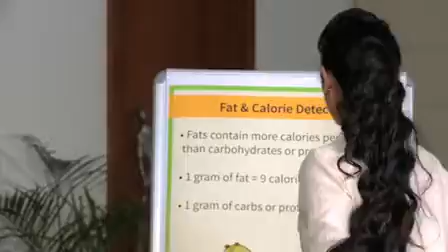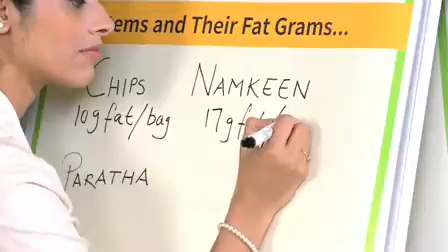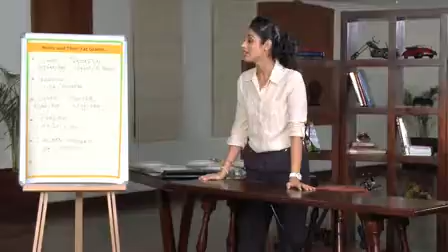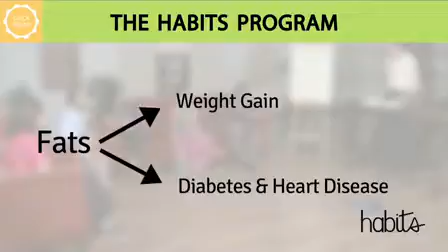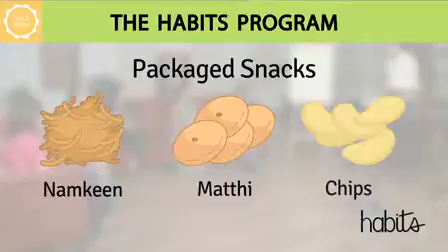All About Fats And Calories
Week 2, Part 1: We all know eating healthy helps us lose weight but how can we improve our eating habits over time? Shreya explains how you can tip the calorie balance in Session 2. Find out more in this video.